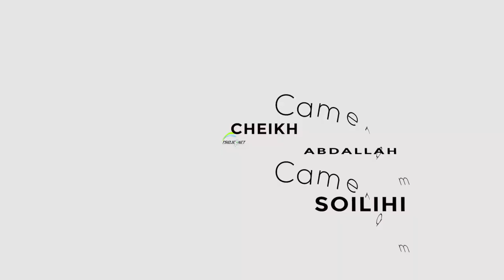ACCUEIL RESERVE AU BOINAHARUSI KASSIM ISSA